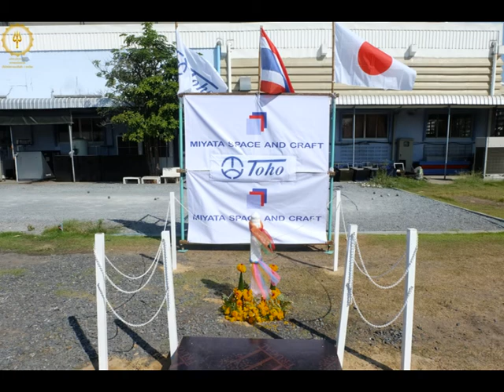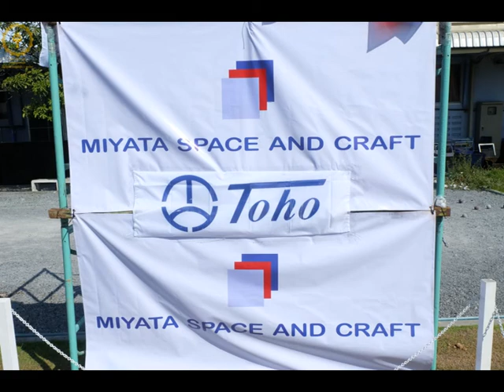พิธีเปิดหน้าดินลงเข็มมงคลฤกษ์ บริษัท โตโฮ อินดัสทรี ไทยแลนด์จำกัด พหลโยธิน คลองหนึ่ง คลองหลวง ปทุมธา